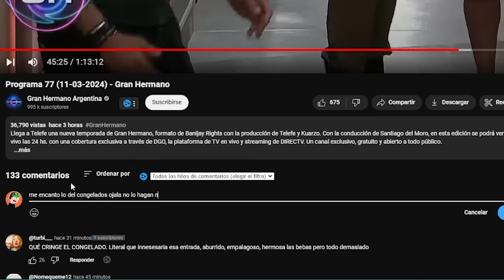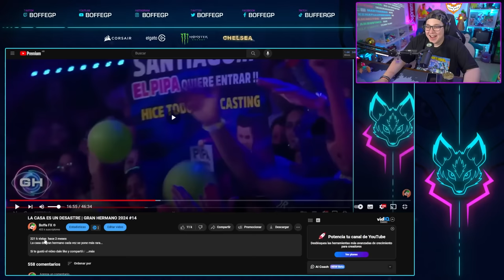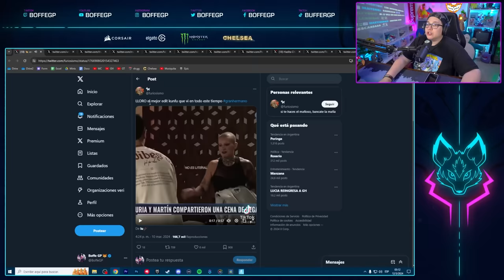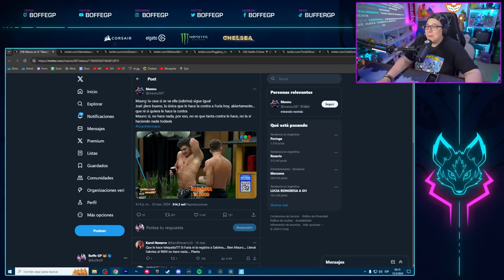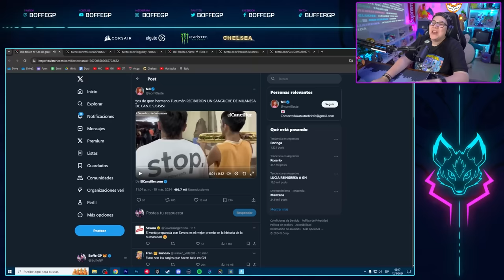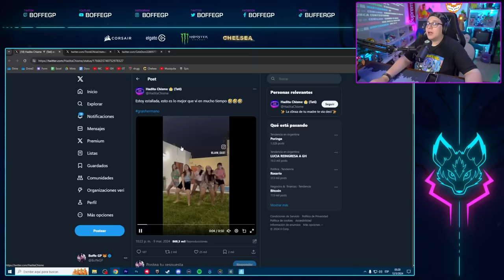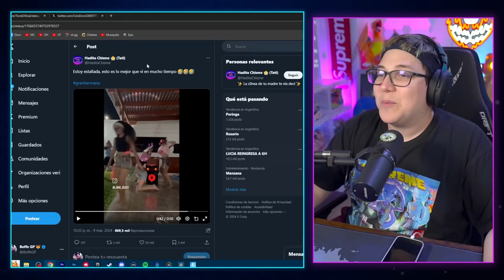ENTRARON DANIELA Y THIAGO 😴 | GRAN HERMANO 2024 #64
En este video vemos como entran a la casa mas famosa del pais DANIELA y THIAGO, participantes de la edición anterior de este programa, junto a nada mas ni nada menos que sus DOS HIJAS (😴😴😴)